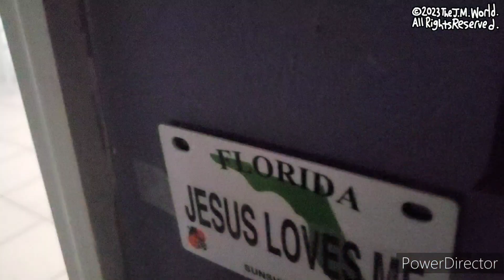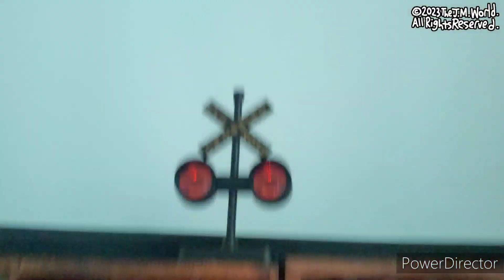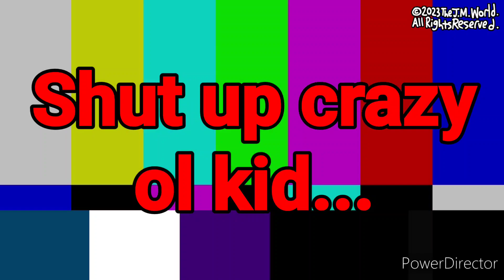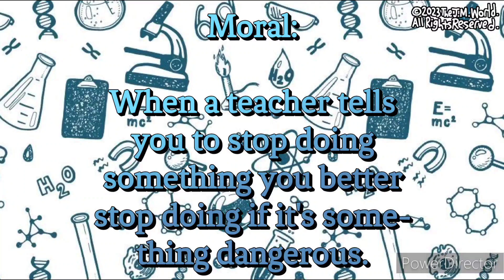CSY: Science Lesson Ep4 S1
Filmed:
- Sun, Apr 30, 2023.

- Ep#4 S#1.

Description:
- Today, Creeper #1 & his class do a science experiment where they put an item in the potion, but Creeper #1 destroys the lab for using gunpowder in it.